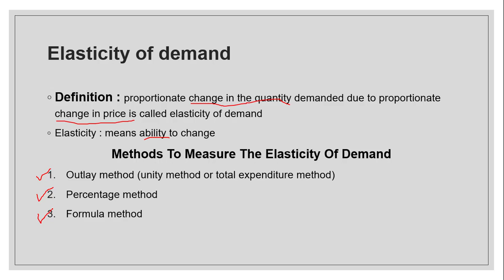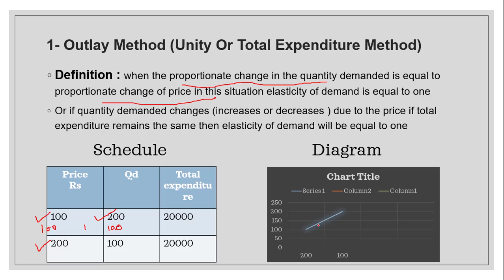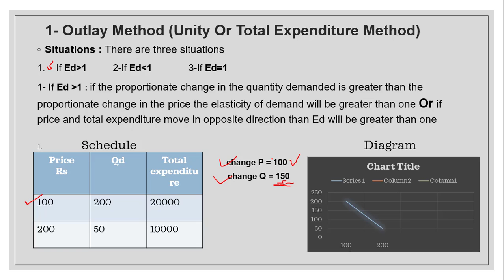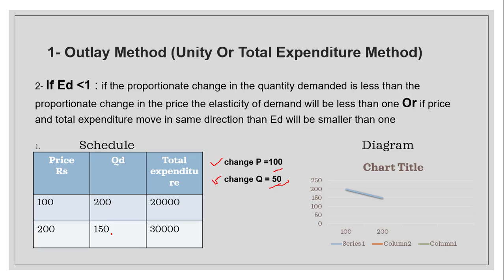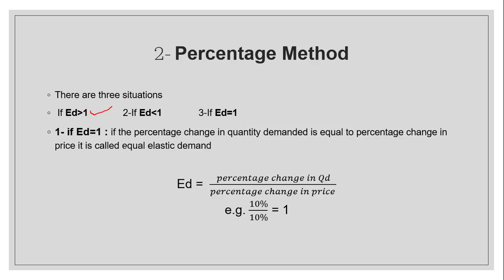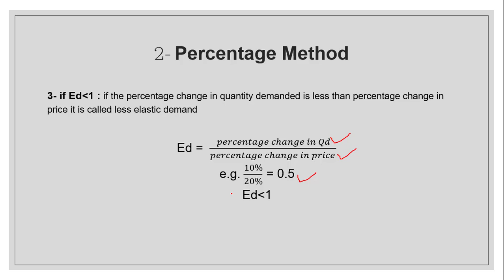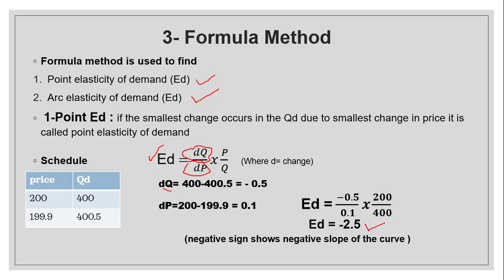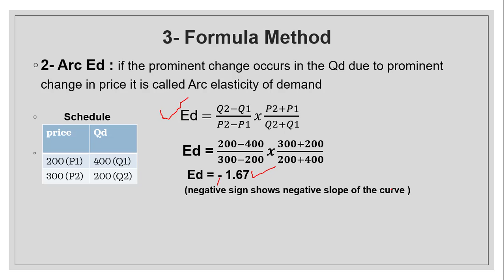What is Elasticity of Demand and Methods to Measure Elasticity of Demand in Urdu and Hindi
Hello students how are you

In this video I am going to explain all about elasticity of demand and methods to measure elasticity of demand   in a very simple and easy way in hindi and urdu

methods to measure elasticity of
define elasticity of demand
unity method
total expenditure method
outlay method
percentage method
formula method

I hope you will easily understand the topic and concepts will be cleared

subscribes my channel for more videos like this

thanks

Mehr Edu Pro